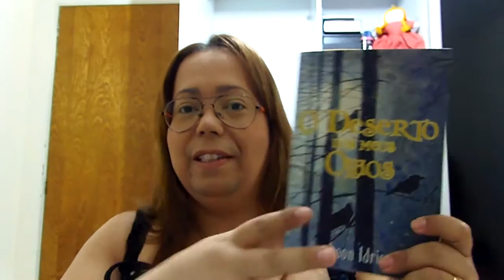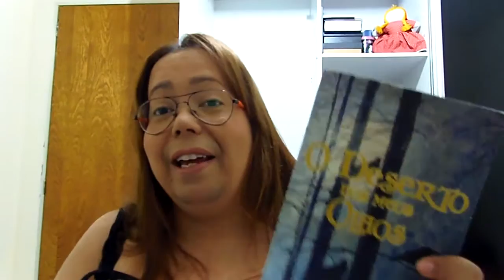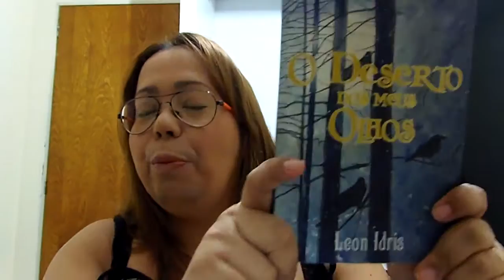#112 | O Deserto dos Meus Olhos - Leon Ídris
Snachat: aritadepaula